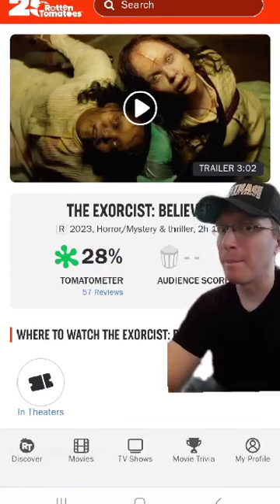Daniel Saw X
Welcome to “The Horror of Babylon”, your favorite horror book club podcast. Join us as we delve into the depths of literature’s most warped minds: King, Stoker, Shelley, Ito, Matheson, Koontz, Jackson, and many more. With us, you will face demons that lie in wait and experience nightmares that shall leave you sleepless. Do you have the courage to enter our circle? If not, will you bow to our threats? We think you will…

The Crew:
Host the 1st Daniel (@Dstarsick on Twitter)
Host the 2nd Ryan (@DarthDaimyo on YouTube)
Host the 3rd Hef (What’s a Twitter?)
Producer: Sheldon
Executive Producer: Leonard
Sound: Micu-san

Abigail the First, Breaker of Chains, & Mother of Dragons
Logan II, The Full Metal Patron
Four Horsemen Comics & Gaming - Visit 4HM in Morgantown, WV, or Pittsburgh, PA
Ben IV, The Patron of Hope
Mia V, The Rayne Maker

Find the podcast on Twitter @HorrorPod69
Watch us on TikTok at horror.of.babylon
You can listen to the podcast on YouTube, Apple Podcasts, Spotify, Google Podcasts, Audible, and any major podcast app.

People Who Deserve Thanks:
The Horror of Babylon Logo was created by FlawedPalette from Etsy.
The podcast’s opening theme is "Scary Song" by The Church of Sound.
The podcast’s closing theme is "Deer Woman" by Vivek Abhishek.

And most importantly:
No non-human animals were harmed in the creation of this podcast.